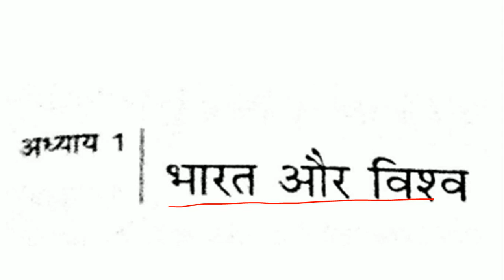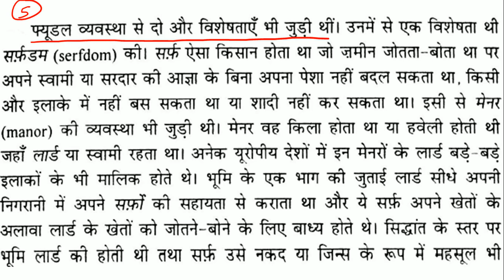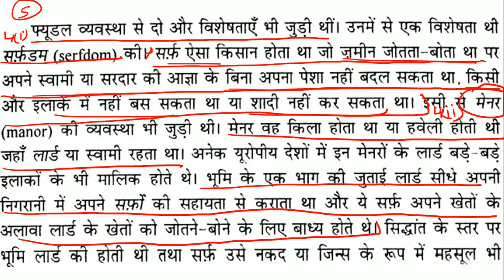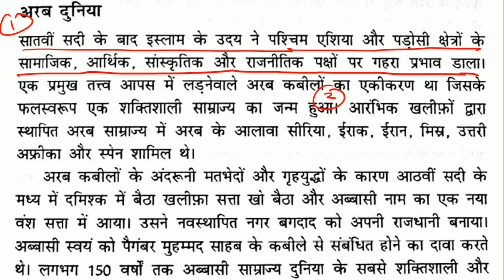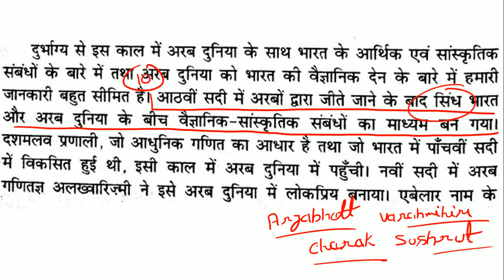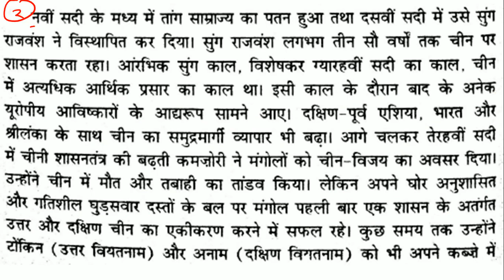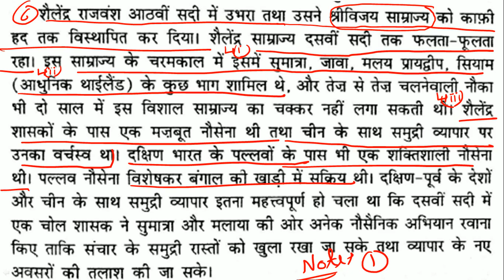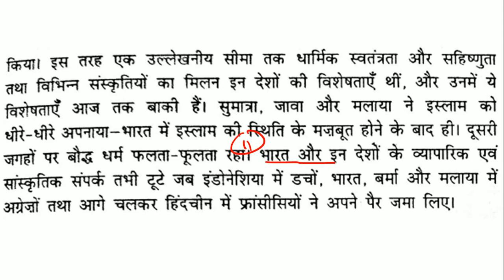Satish Chandra Medieval History (Chapter-1)Short Notes&Summary in Hindi [UPSC CSE/IAS,&Other Exams]